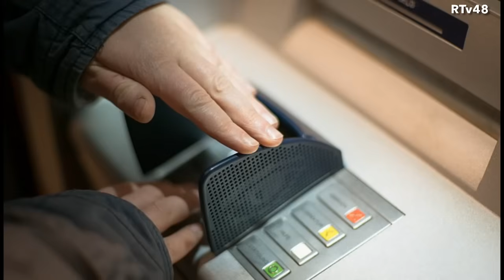Suriname Nieuws Maandag 9 Sept. 2024 Broodje bakkel U Delen AUB !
Nieuws van Maandag 9 Sept 2024

Downloads muziek !

Meer muziek Dowloads

Het  journaal  Donderdag 5 September .  2024 .   ♥️🌹

Pers vrijheid in het geding !
Update Riad gaat door dus nieuwe liedjes download ze hier

 Steun door liedjes tw downloaden en te verspreiden en draaien -
Copyrights NO Spang this one is on Me 💪😉 Gewoon draaien !

Update Riad nu sta je Alleen songs
Download 3 versies .

Song 0 - Dit is de Nieuws versie die u gehoord hebt in het nieuws van 3 Sept 2024 !

Official :  Riad nu sta je alleen !

Song 1 Download MP3
Riad nu sta je alleen !

Song 2 Riad de staat laat de zaak vallen !

Onze Alisee heeft ook een 24 minuten Album vol 2 uitgebracht - Links voor de MP3 komt binnen nu en 1 uur beschikbaar hier :

Persrijheid in het geding !

De oude MP3 song Riad wat is er aan de hand ?

Update  album Suriname

Belangrijk om voortbestaan van het nieuws te garanderen !

Credits:

Waterkant ♥️
Dagblad Suriname ♥️
Ware Tijd ♥️
Herald♥️

Rtv48 voor Channel48